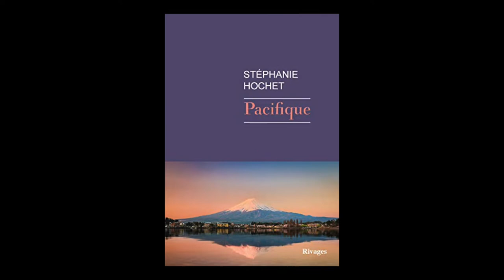Stéphanie Hochet - Pacifique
A l'occasion du Salon "Le Livre sur la Place"  à Nancy, Stéphanie Hochet vous présente son ouvrage "Pacifique" aux éditions Rivages. Rentrée littéraire automne 2020.